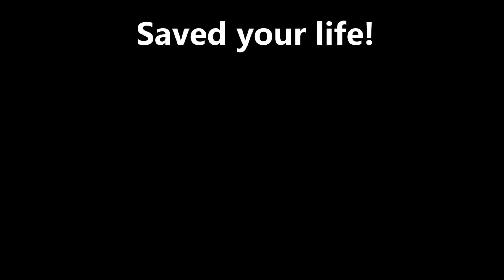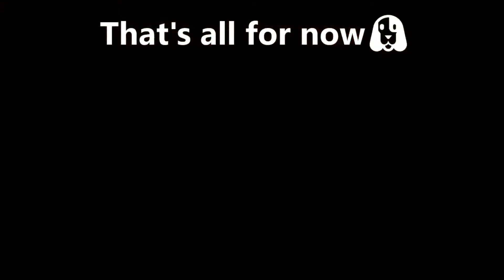Overwatch - 11th Highlight Reel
Another one? Whatever.